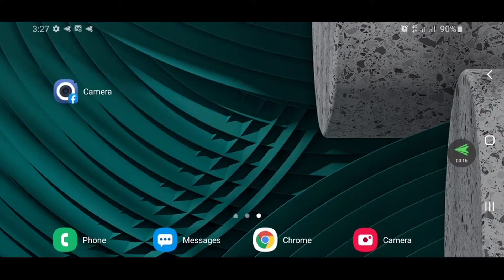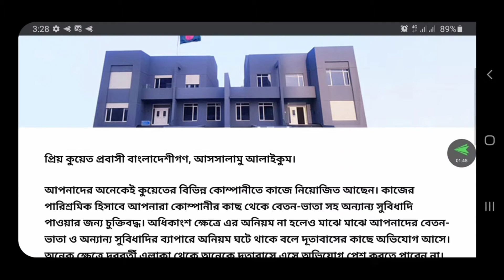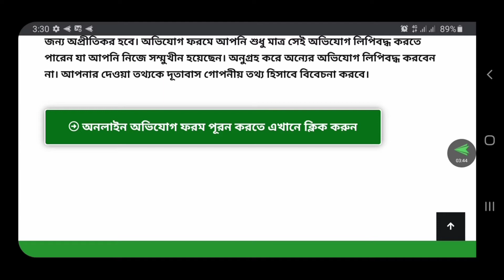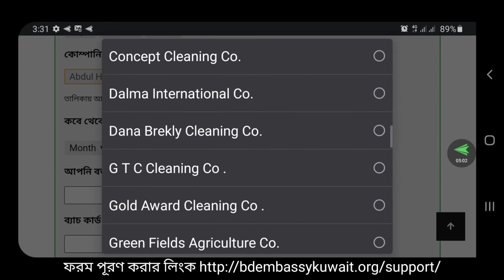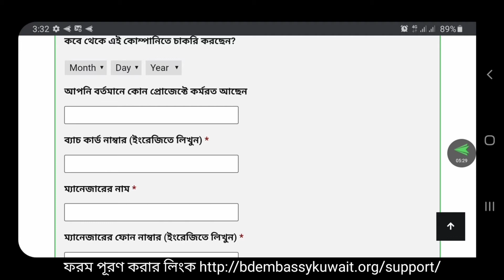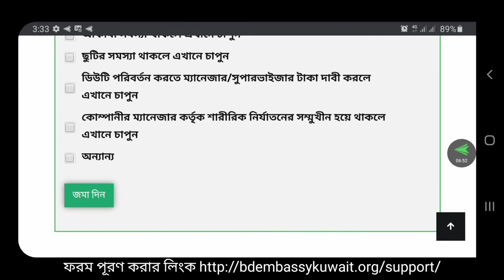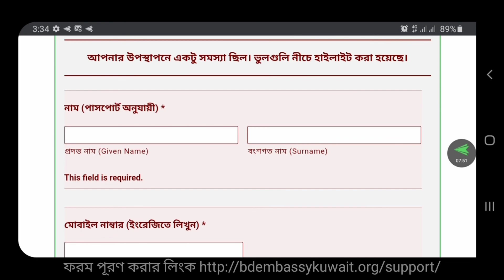কুয়েতে আপনার যদি কোম্পানিতে সমস্যা থাকে কুয়েত এম্বাসি তে অনলাইনে অভিযোগ করুন। Posted: 11/18/2020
প্রিয় কুয়েত প্রবাসী বাংলাদেশীগণ,
আসসালামু আলাইকুম।
আপনাদের অনেকেই কুয়েতের বিভিন্ন কোম্পানীতে কাজে নিয়োজিত আছেন। কাজের পারিশ্রমিক হিসাবে আপনারা কোম্পানীর কাছ থেকে বেতন-ভাতা সহ অন্যান্য সুবিধাদি পাওয়ার জন্য চুক্তিবদ্ধ। অধিকাংশ ক্ষেত্রে এর অনিয়ম না হলেও মাঝে মাঝে আপনাদের বেতন-ভাতা ও অন্যান্য সুবিধাদির ব্যাপারে অনিয়ম ঘটে থাকে বলে দূতাবাসের কাছে অভিযোগ আসে। অনেক ক্ষেত্রে দূরবর্তী এলাকা থেকে অনেকে দূতাবাসে এসে অভিযোগ পেশ করতে পারেন না। কুয়েতস্থ বাংলাদেশ দূতাবাস বিষয়টি উপলব্ধি করে আপনাদের সুবিধার্থে অনলাইন অভিযোগ ফরম পূরনের ব্যবস্থা করেছে। আপনাদের কাছ থেকে পাওয়া অভিযোগের উপর ভিত্তি করে দূতাবাস প্রয়োজনীয় পদক্ষেপ নেওয়ার সর্বোচ্চ চেষ্টা করবে। তবে অনলাইন অভিযোগ ফরমের মাধ্যমে অভিযোগ লিপিবদ্ধ করার পূর্বে নিশ্চিত হবেন যে আপনার দেওয়া অভিযোগ সম্পূর্ন সত্য। কেননা অসত্য কিংবা আংশিক সত্য তথ্যের উপর ভিত্তি করে পদক্ষেপ নিতে গেলে তা দূতাবাসের জন্য অপ্রীতিকর হবে। অভিযোগ ফরমে আপনি শুধু মাত্র সেই অভিযোগ লিপিবদ্ধ করতে পারেন যা আপনি নিজে সম্মুখীন হয়েছেন। অনুগ্রহ করে অন্যের অভিযোগ লিপিবদ্ধ করবেন না। আপনার দেওয়া তথ্যকে দূতাবাস গোপনীয় তথ্য হিসাবে বিবেচনা করবে।
উক্ত অনলাইন অভিযোগ ফরম পূরণ করার জন্য নিম্নের লিংকে ক্লিক করুনঃ

যে লিংকের মাধ্যমে ফরমটি পূরণ করতে পারবেন

আমাদের আরো ভিডিও দেখুন নিচের লিংকে
Watch our more videos at the link

imo থেকে imo lite ডাউনলোড করুন খুব সহজেই ইমুর বিরক্তকর Add থেকে বাঁচতে আমাদের ভিডিওটা দেখুন